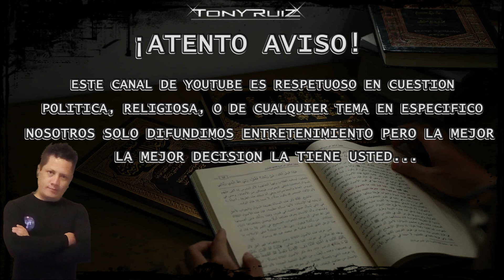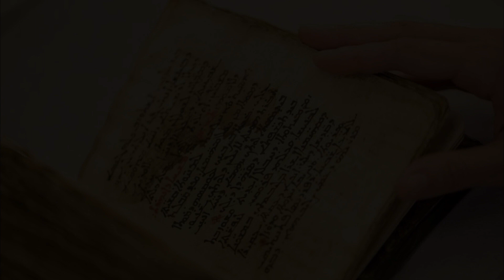😨😦 La VERDAD de JESUS según LA inteligencia ARTIFICIAL 😱😨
La verdad de Jesús según la inteligencia artificial.
Pero la mejor decisión la tienes tu!
Este canal de YouTube solo difunde entretenimiento respetando toda creencia. jesuschrist leyendas ovnisactividadvolcanica marcianoenfadado I.A.